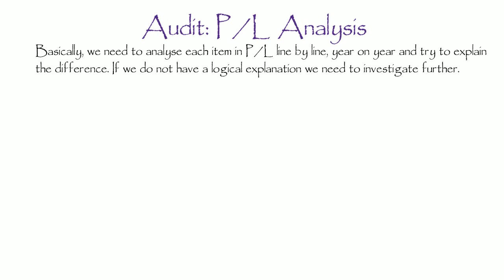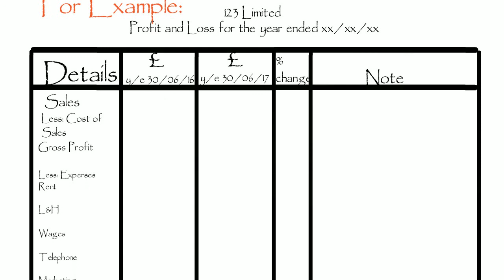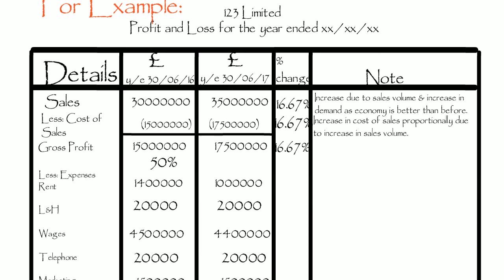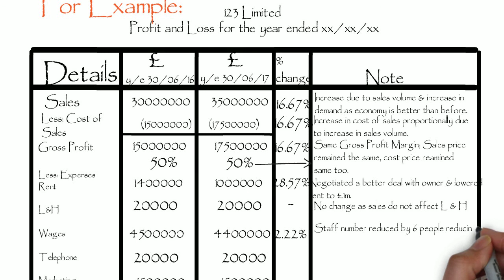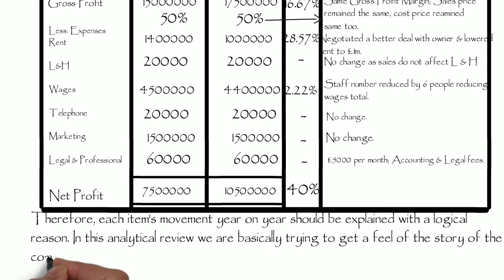More Example of Audit: P/L Analysis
P/L Analysis